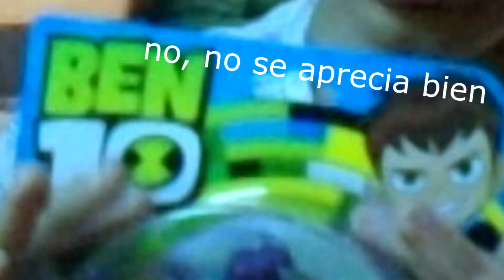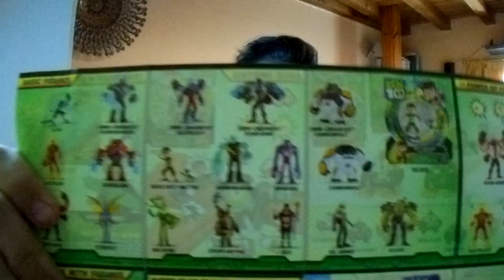Unboxing RAYO DE CAÑÓN OMNI-ENHANCED: AdriSylver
Hoy os traigo un unboxing de una nueva figura de Ben 10 que tengo, la cual es Rayo de Cañón Omni-Enhanced!!!
Espero que te haya gustado este vídeo, apoyalo con tu LIKE, y SUSCRÍBETE para hacer que el canal evolucione poco a poco y además darme ánimos para continuar grabando, y por último, COMPARTE el vídeo con tus amigos.

Pues muchos videojuegos y a un amante de Ben 10, asi que no te extrañes si ves el color verde y aliens de esta serie por todos lados!!! Además de subir gameplays al canal, de vez en cuando sube algún vlog o vídeo random. Asi que ya sabes, si te gusta todo esto, únete a nuestra familia :D